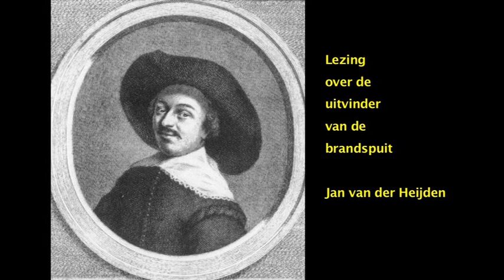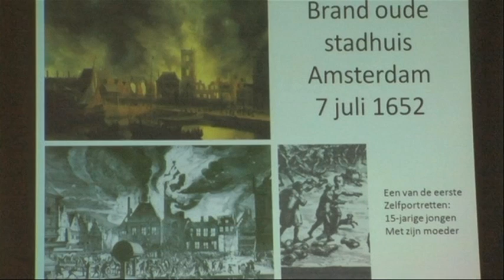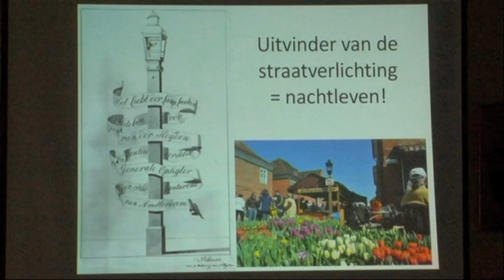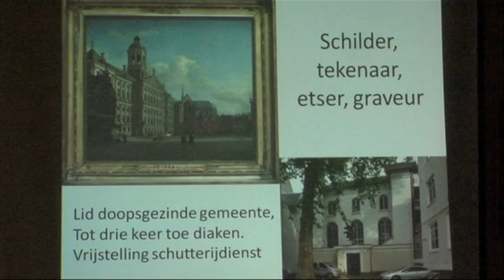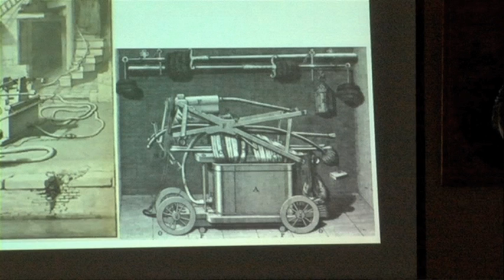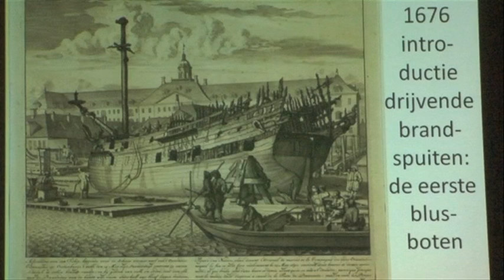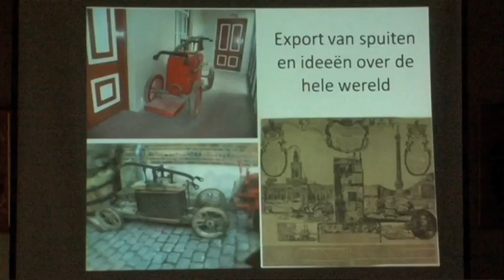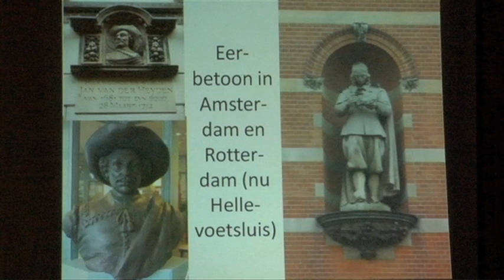reportage lezing Jan van der Heijden